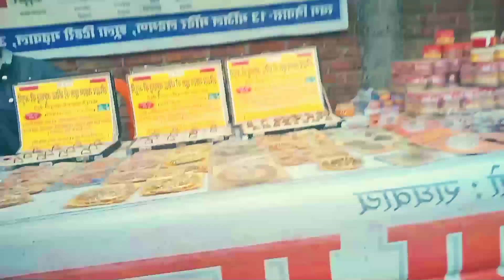Ram Janki Mandir Naya Bajar Buxar